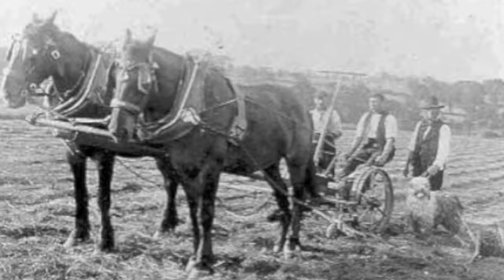Bob Hart - All Jolly Fellows that Follow the Plough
Lyrics below collected by Charlie Wilson and vary slightly from the version here.

'Twas early one morning at the break of day,
The cockerels were a-crowing, the farmer did say,
Come rise up my good fellows, come rise with good will,
For your horses want something their bellies to fill

When four o'clock comes, then up we a rise,
And into the stables, boys, so merrily fly,
With rubbing and scrubbing our horses I vow,
And we're all jolly fellows that follow the plough,

Then six o'clock comes, at breakfast we meet,
With beef, bread and pork, boys, we heartily eat,
With a piece in our pockets, I'll swear and I'll vow,
That we're all jolly fellows that follow the plough.

Then we harness our horses, and away then we go
And trip o'er the plain boys as nimbly as doe,
And when we come there, so jolly and bold,
To see which of us our straight furrow can hold.

Our master came to us and thus he did say,
'What have you been doing this long summer's day?
You've not ploughed an acre, I'll swear and I'll vow.
And you be idle fellows that follow the plough.'

Then I walked back to him and made this reply,
'We have all ploughed an acre, so you've told a damn lie.
We have all ploughed an acre, and I'll swear and I'll vow,

Then he turned himself round and he laughter at his joke,
'It's gone two o'clock, boys; it's time to unyoke.
Unharness your horses and rub them down well,
And I'll give you a jug of the very best ale.'

So come all your good fellows, where e'er you be,
Come take my advice and be ruled by me,
Never fear your own masters, and then he will vow,